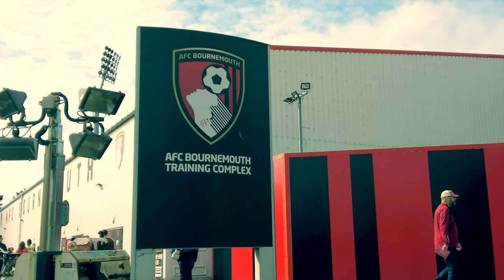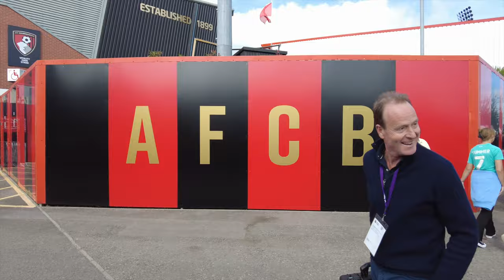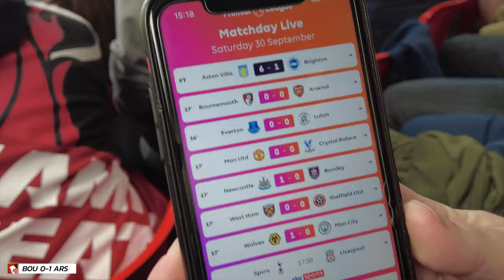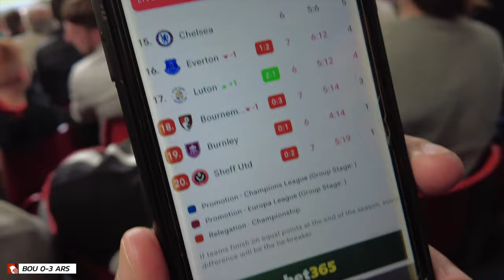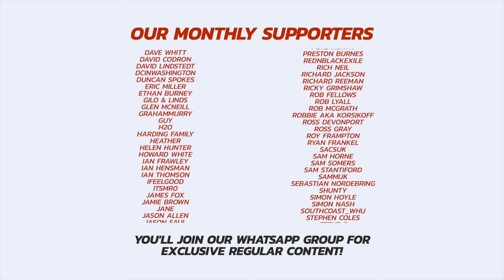KAI HAVERTZ SCORES AGAIN 🎶 Arsenal Song Rings Around Around Vitality As Gunners BATTER Bournemouth 😩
Arsenal hammered Bournemouth 4-0 at Dean Court on Saturday in a match which felt like "men against boys", leaving the Cherries STILL winless in the Premier League under Andoni Iraola. Worryingly, unlike previous showings, Boscombe were not competitive, were shot shy, and seemed to gift-wrap the points to the Gunners, who duly obliged with two goals either side of half time.

Sam documents the day at Dean Court. It's not a pretty one...